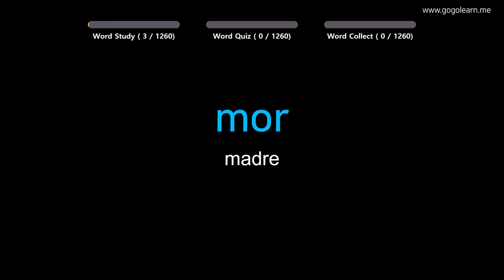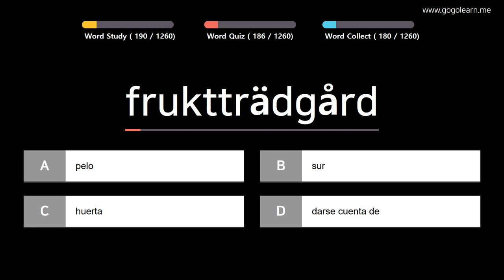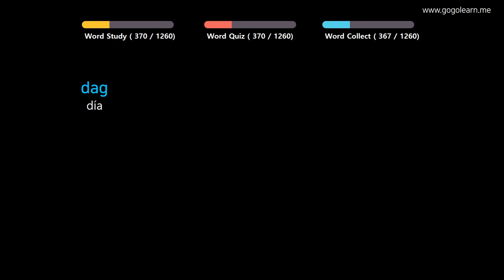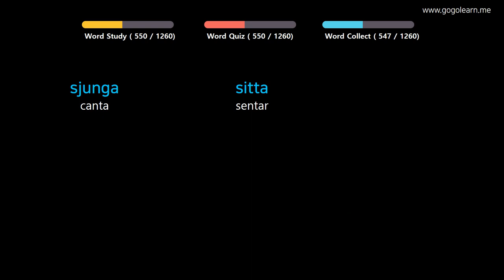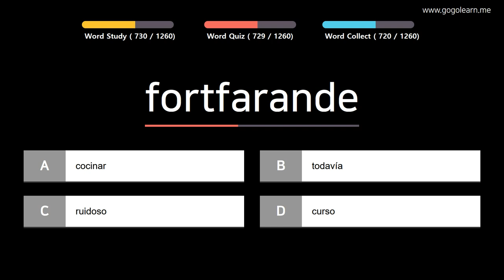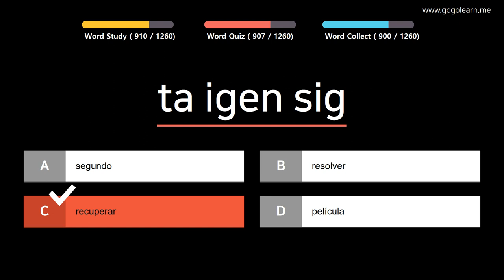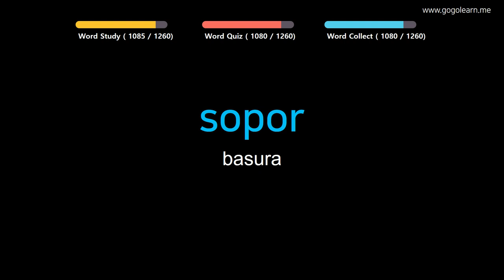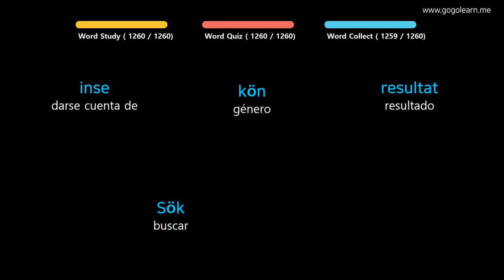Aprender Sueco | Vocabulario Sueco basico | Golearn